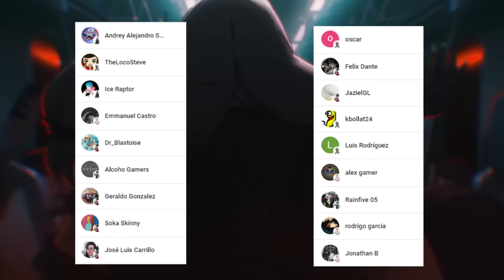HIGURUMA le da la ESPADA del VERDUGO a ITADORI ⚔️ Como se SALVARA SUKUNA ??? 😈 Jujutsu Kaisen 247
HOLA AMIGOS LES TRAEMOS UN NUEVO VÍDEO ESTA VEZ LA  REVIEW DEL MANGA 247 DE JUJUTSU KAISEN, DONDE VIMOS INCREÍBLES MOMENTOS SOBRE TODO LA CAIDA DE HIGURUMA, DEJENME SU OPINIÓN EN LOS COMENTARIOS.